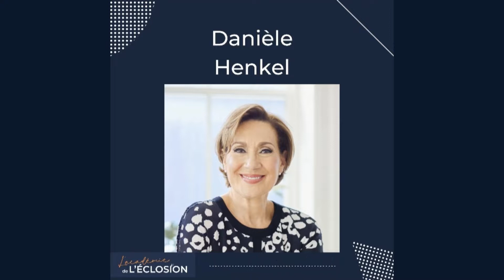en confidence 😌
Aujourd'hui, je me suis fait plaisir. J'ai eu le grand privilège de recevoir une dame que j'apprécie beaucoup. Je ne la connais pas vraiment. Un peu comme vous, je la connais par les médias parce que c'est une femme connue. J'ai le grand plaisir de la recevoir.

Ma maman était entrepreneure. Quand on est une petite fille, on ne sait pas ce que ça veut dire. J'ai grandi à côté d'elle, femme entrepreneure, femme de tête, femme de coeur. Et j'ai pu comprendre au fur du temps ce que ça voulait dire travailler très tôt le matin, travailler de longues heures, aimer ce qu'on faisait. Elle était passionnée parce qu'elle faisait.

C'était aussi une entrepreneure avec beaucoup d'impact sociétale. Elle s'impliquait beaucoup dans les causes. Elle s'impliquait énormément dans la communauté.

Je te laisse avec cette entrevue de dame Danièle Henkel.
Bonne écoute.

Chapitres :
0:00 Intro
1:26 Est-ce que vos parents étaient entrepreneurs ?
3:02 Entrepreneur, c'est une façon d'être
13:30 L'objectif ultime d'un entrepreneur
22:20 Je suis de nature curieuse

Voyages formation en immersion, accompagné de coachs formateurs consultants.

🎚️ Passe à un autre niveau avec l'aide des autres dirigeants comme toi

💽 Formations diversifiées, stratégies, mentorat, coaching, des outils pour t’aider à dépasser tes objectifs, en format atelier participatif

🔥 Adapté au PME et aux grandes entreprises

➕ Reconnaissance, de compétences, de rétention, d'avantage sociaux, de santé et bien-être, d'engagement.

➕ Partenariat, de vente, leadership, de travail d'équipe.

EMBARQUES-TU DANS LE VOYAGE TOI AUSSI! « RIEN NE DÉVELOPPE L’INTELLIGENCE COMME LES VOYAGES. » – ÉMILE ZOLA